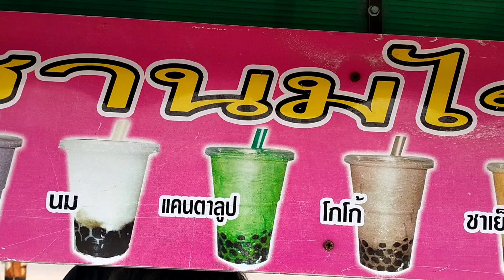มาดูกัน!! ชานมไข่มุกปั่น ขายดีหน้าร้อน สนใจสูตร ต้องดู!! Thai Street Food.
มาดูกัน ร้านชานมไข่มุกปั่น ขายแก้วเล็ก 10 บาทแก้วใหญ่ 20 บาท มีให้เลือกหลายอย่าง แวะไปชิมไปอุดหนุนกันได้ที่ ตลาดนัดวัดโคกขาม ทุกวันเวลา 14.30 นถึง 19.00 น โดยประมาณ สนใจสูตรหรือแฟรนไชส์โทร 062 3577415 ร้านนายน้ำปั่น ครับผม
พิกัดเส้นทาง 🙏❤️😋👇👇
ตลาดนัดวัดโคกขาม
ตำบล โคกขาม อำเภอเมืองสมุทรสาคร สมุทรสาคร 74000

ขอบพระคุณสำหรับการรับชมครับผม 🙏